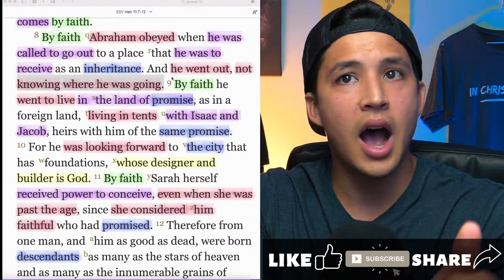Sadly This Kind Of Faith Isn’t Preached In Most Churches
We Are Moving People Towards Jesus by teaching people how to read the Bible, so they can live and teach the Bible themselves. This online ministry exists to TEACH, TRAIN and TRANSFORM people through God's word.